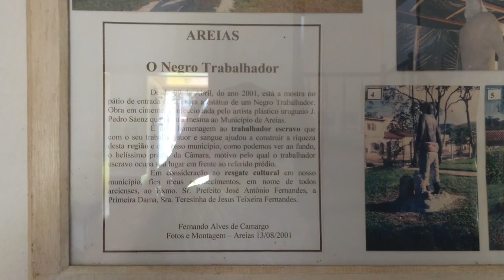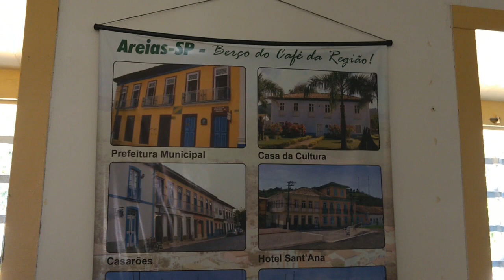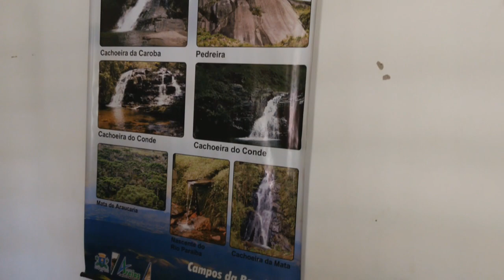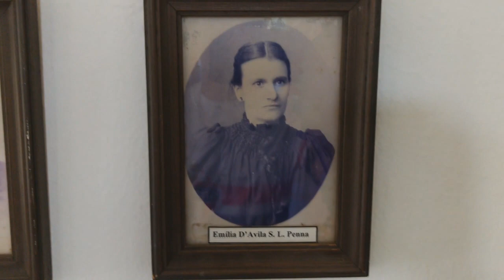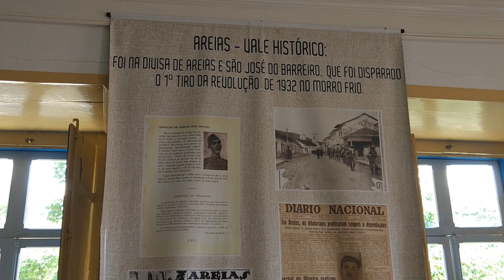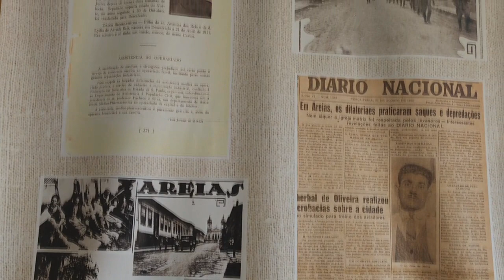BAIR RODRIGUES FAZER250 MUSEU EM AREIAS VALE HISTÓRICO